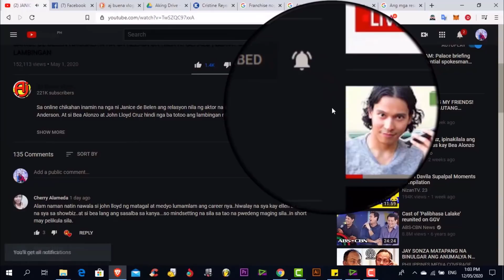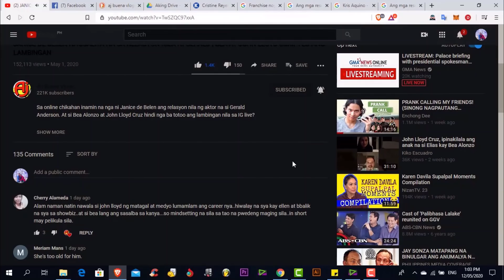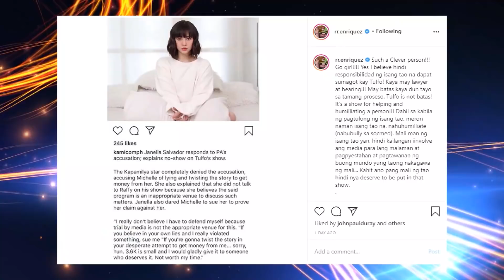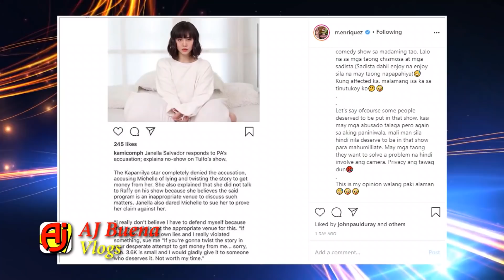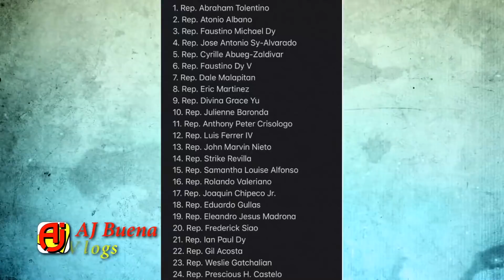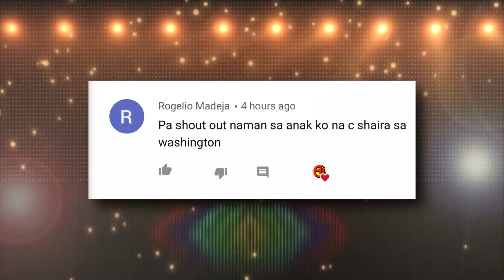BREAKING NEWS TODAY ABS CBN AT PAMILYA LOPEZ | JANELLA SALVADOR RR ENRIQUEZ AT RAFFY TULFO